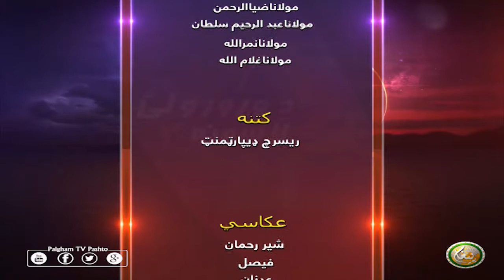DA RORWALI LASONA | EP05 | د ورورولي لاسونه ( سیزن 3 )